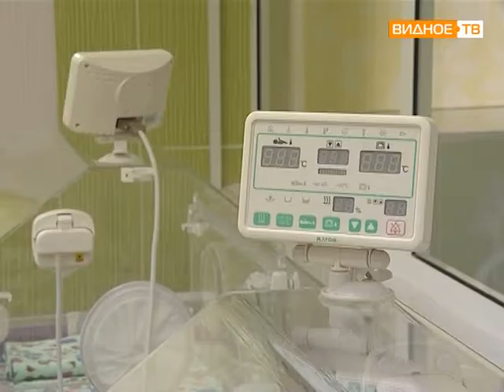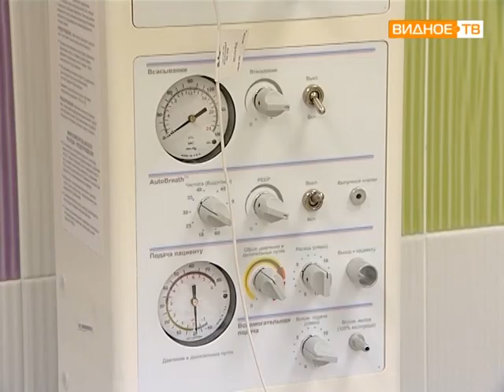Отделение для новорожденных